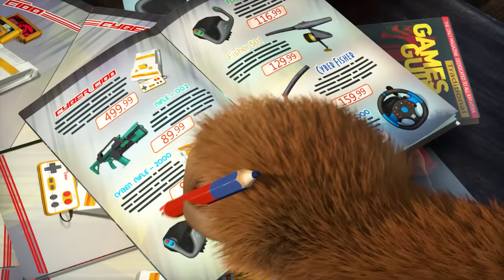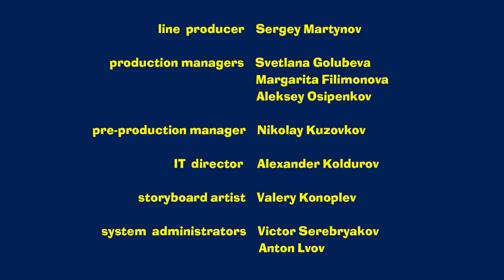Masha and the Bear 🎬☃️ LIVE STREAM ☃️🎬 Cartoon live best episodes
Episodes in this collection:

Like Cat and Mouse (Episode 58)
Game Over (Episode 59)
Rock-a-bye, baby! (Episode 62)
Surprise! Surprise! (Episode 63)
The Three Mashketeers (Episode 64)
Twinkle, twinkle, little star Episode 70)
Monkey business (Episode 74)